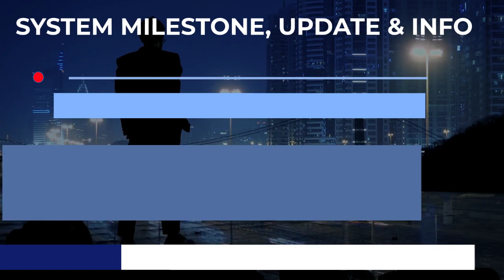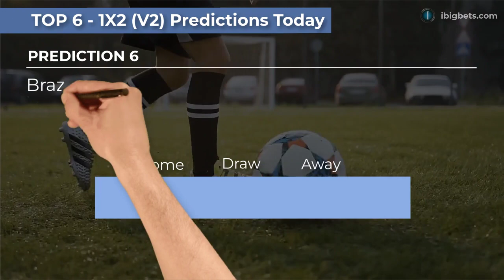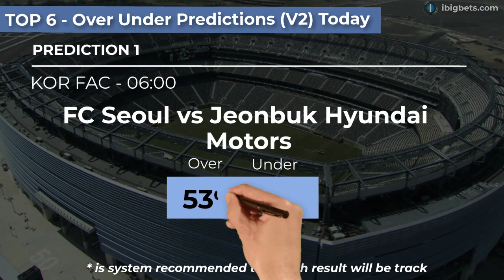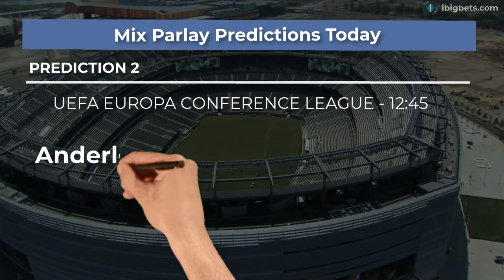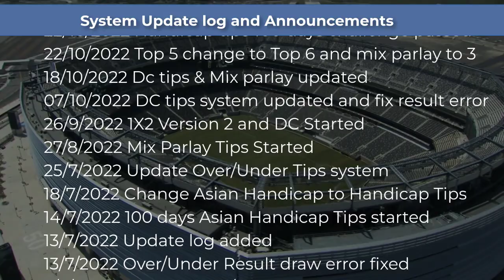FOOTBALL PREDICTIONS TODAY|OVER/UNDER * TIPS 100% WIN 24/10/2022|FREE SOCCER PREDICTIONS@ibigbets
Free Football Prediction Today Thursday October 27, 2022
 Odisha FC vs Bengaluru1X2 prediction
 India Super League - 10:001X2 Prediction
 Malmo FF vs Saint Gilloise1X2 prediction
 UEFA EUROPA LEAGUE - 12:45Match odds prediction
 KF Ballkani vs Slavia Praha1X2 prediction
 Molde vs Djurgardens1X2 prediction
 Shamrock Rovers vs KAA Gent1X2 prediction
 Gremio Novorizontin vs Cruzeiro1X2 prediction
 FC Seoul vs Jeonbuk Hyundai Motors Over/Under prediction
 KOR FAC - 06:00 Over/Under prediction
 Anderlecht vs FC Steaua Bucuresti Over/Under prediction
 UEFA EUROPA CONFERENCE LEAGUE - 12:45 Under/Over prediction
 Vaduz vs AZ Alkmaar Over/Under prediction
 UEFA EUROPA CONFERENCE LEAGUE - 12:45 Over/Under 2.5 prediction
 Austria Vienna vs Lech PoznanOver/Under prediction
 UEFA EUROPA CONFERENCE LEAGUE - 12:45Over/Under 1.5 prediction
 Heart of Midlothian FC vs Rigas Futbola skolaOver/Under prediction
 Molde vs DjurgardensOver/Under prediction
 Anderlecht vs FC Steaua Bucuresti Handicap prediction
 UEFA EUROPA CONFERENCE LEAGUE - 12:45 Handicap prediction
 Ballkani vs Slavia Praha Handicap Betting tips
 UEFA EUROPA CONFERENCE LEAGUE - 15:00 Asian Handicap Betting tips
 Molde vs Djurgardens Handicap prediction
 UEFA EUROPA CONFERENCE LEAGUE - 15:00 Handicap Picks
 Vaduz vs AZ Alkmaar Handicap prediction
 UEFA EUROPA CONFERENCE LEAGUE - 12:45 Handicap tips
 Fortaleza CE vs Coritiba (PR) Handicap prediction
 Gremio Novorizontino vs Cruzeiro (MG) Handicap prediction
 Anderlecht vs FC Steaua Bucuresti prediction
 UEFA EUROPA CONFERENCE LEAGUE - 12:45 prediction
 KF Ballkani vs Slavia Praha prediction
 Vaduz vs AZ Alkmaar double chance prediction
 UEFA EUROPA CONFERENCE LEAGUE - 12:45 double chance prediction
 Shamrock Rovers vs KAA Gent dc prediction
 UEFA EUROPA CONFERENCE LEAGUE - 15:00 dc prediction
 KF Ballkani vs Slavia Praha dc prediction
 Omonia Nicosia FC vs Real Sociedad dc prediction
 Slovan Bratislava vs FC Pyunik dc prediction
 Vasco da Gama vs Sampaio Correa dc prediction